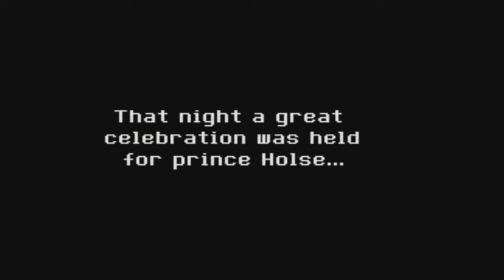Dragon Quest VI (Super Famicom) - Overworld Exploration (Island), Holcotta, Holstock, Baptismal Cave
Playthrough of Dragon Quest VI for Super Famicom. Primarily focusing on main story segments :D